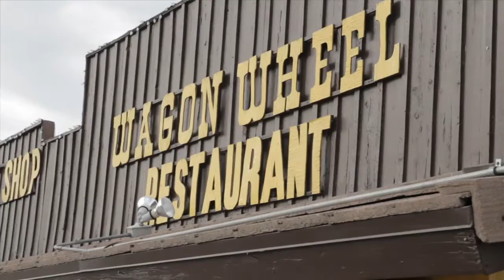Dead Winter Carpenters - Long Arm of the Law (Live at the Launchpad)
Dead Winter Carpenters on stage at Launchpad in Albuquerque, NM, June 3, 2014.

Shot and Edited by Brad Wagner